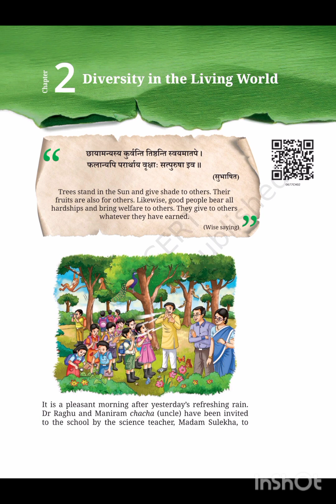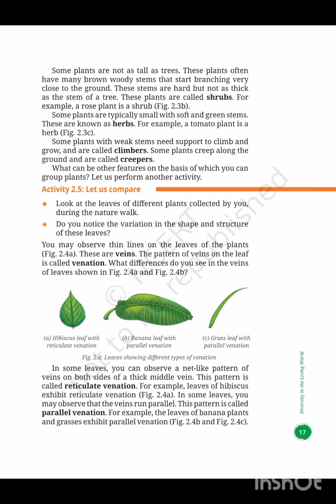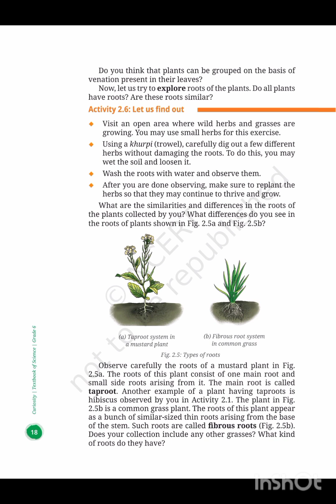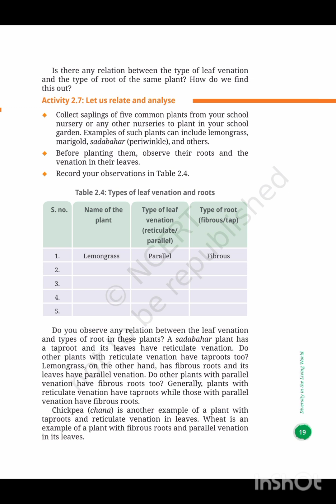Class 6/Diversity in the living world( Part 3) NCERT/ CBSE/ KV Text (Malayalam Explanation)